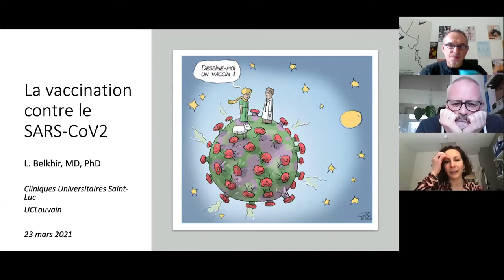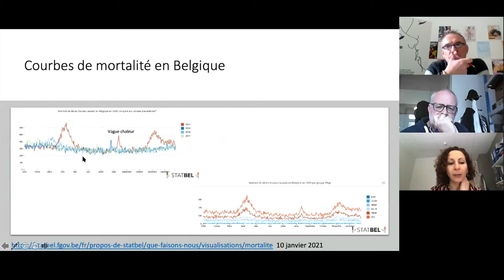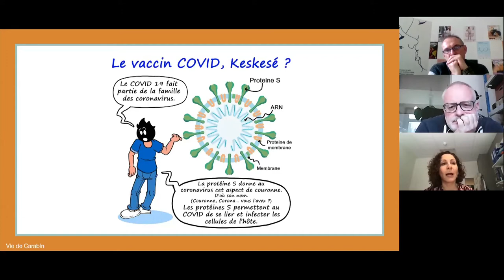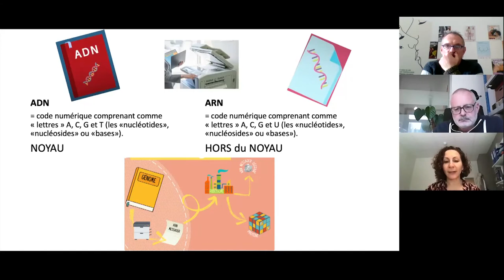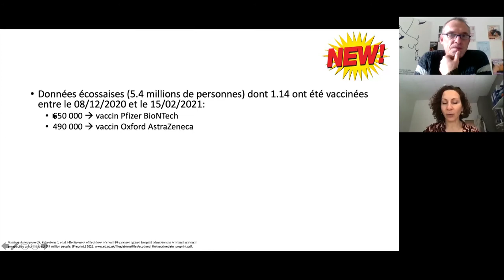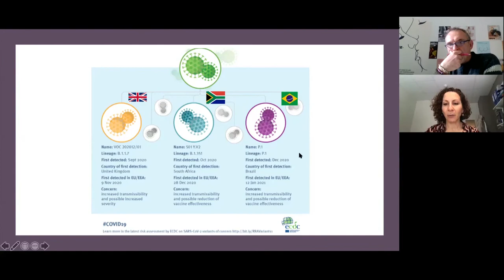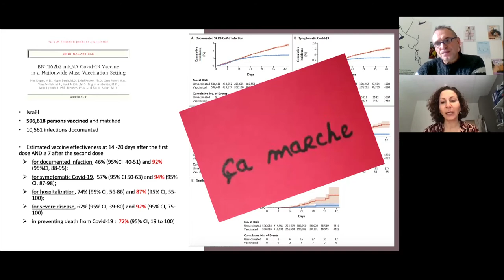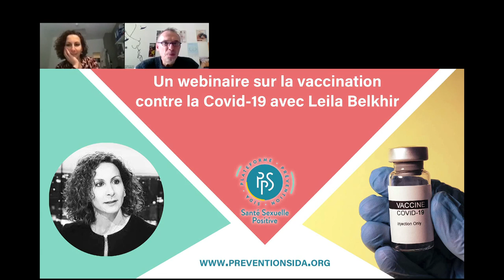La vaccination contre la covid-19 par Leïla Belkhir, infectiologue aux Cliniques de Saint-Luc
Webinaire du 23 mars 2021 organisé par la Plateforme Prévention Sida pour informer sur la vaccination contre la Covid-19, sur les différents types de vaccins et sur la stratégie vaccinale en Belgique.

L’objectif était de permettre aux personnes vivant avec le VIH (PVVIH) et aux professionnel.les qui les accompagnent d’avoir une information correcte.

Il a permis de répondre aux différentes questions que nous nous posons toutes et tous sur la vaccination contre la Covid-19.

Cette séance d’information a été donnée en vidéoconférence par la Professeure Leïla Belkhir, infectiologue au Centre de référence VIH des Cliniques universitaires Saint-Luc.